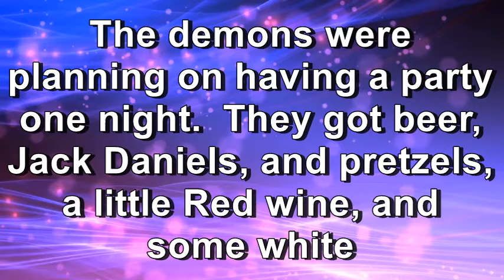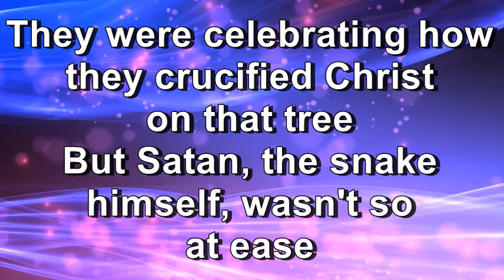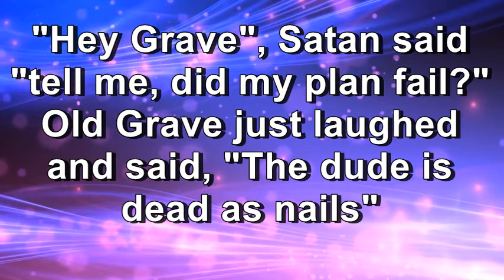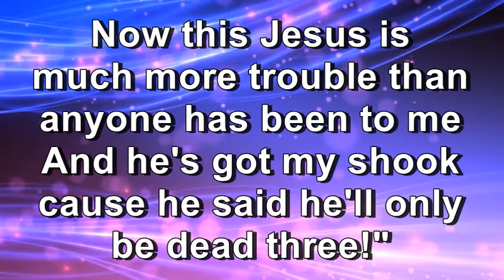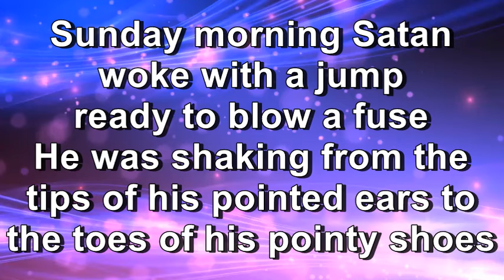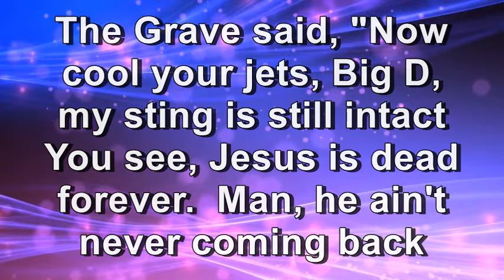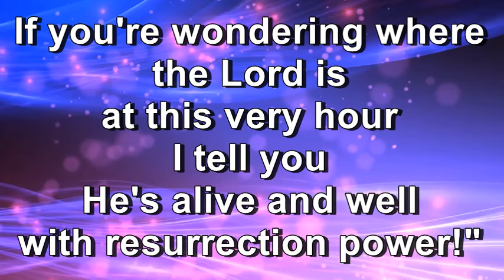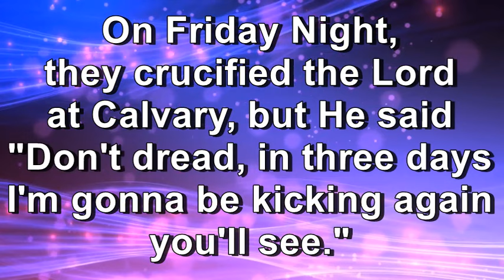Sunday's On The Way - Carmen (Lyrics)